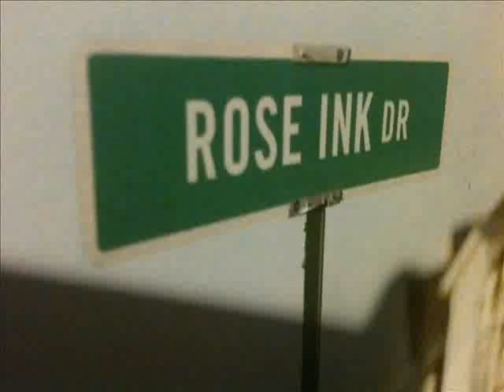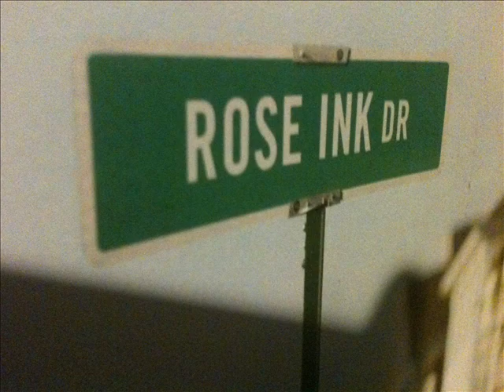The Best Kept Secret